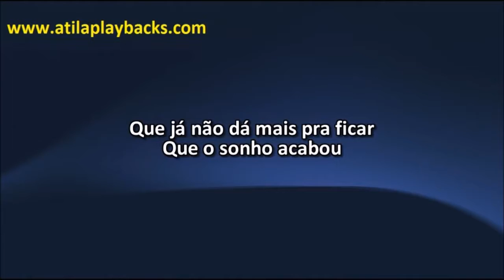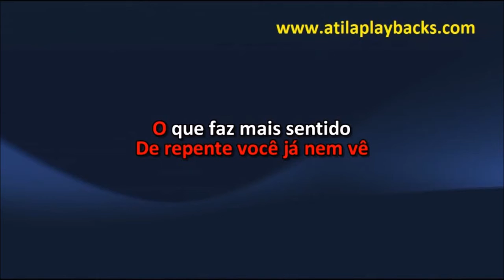Alcione O Que Eu Faço Amanhã